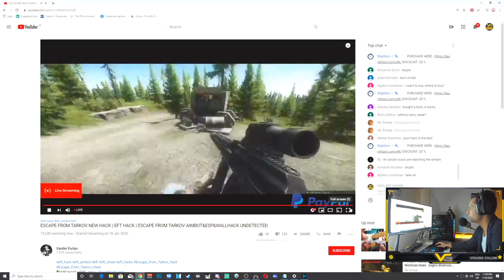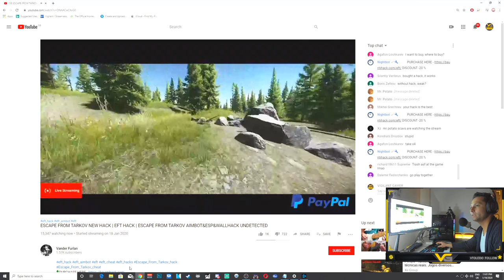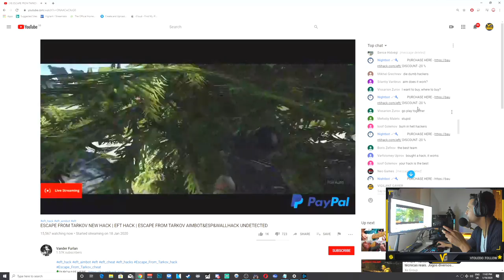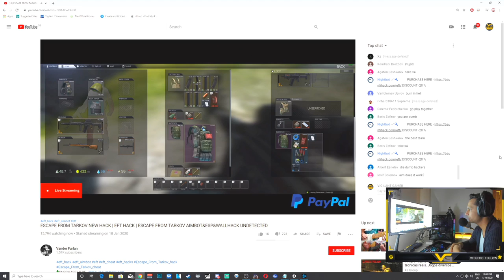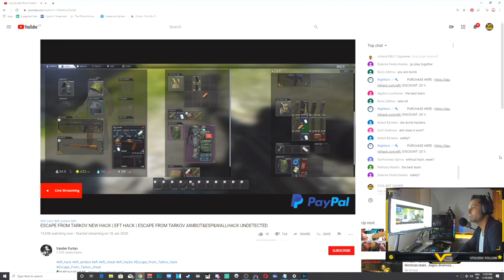HACKER AO VIVO - ESCAPE FROM TARKOV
A Conta do YouTuber a cima foi hackeada para mostrar e fazer propaganda de Hack para o Escape From Tarkov. Wallhack, Aimbot e outros.

Vamos jogar o EFT PC

Artes do VIGILANT GAMER: Marcelo Wazza

Obrigado, VIGILANT GAMER .